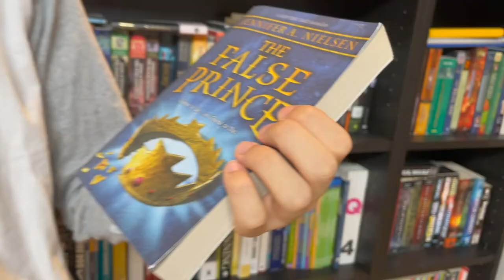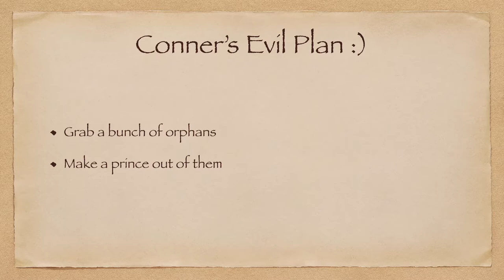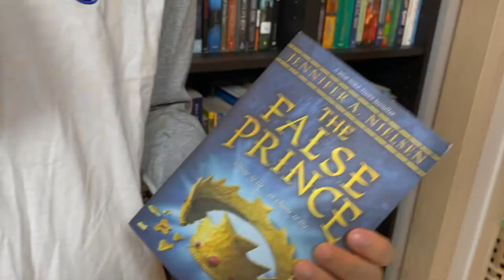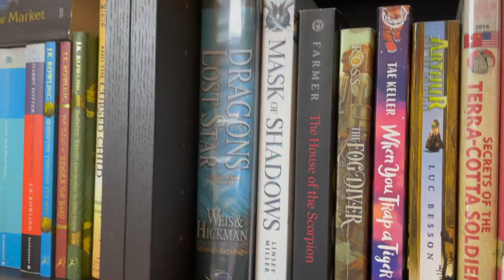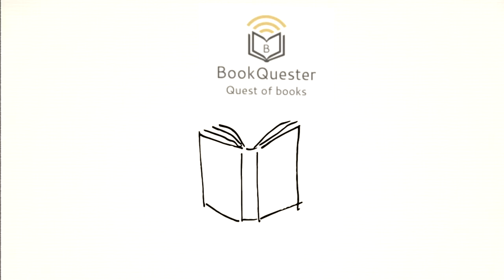[BookQuester] The False Prince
Today I talk about a very well written and well paced medieval action book with a very good twist!
*Mystery
*Jennifer A. Nielsen
*Plot Twist
*SPOILERS